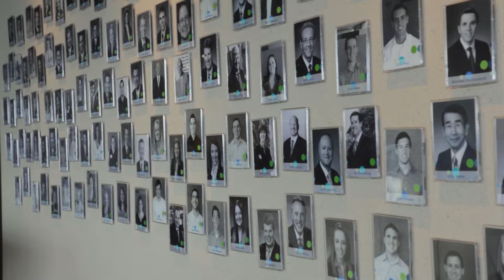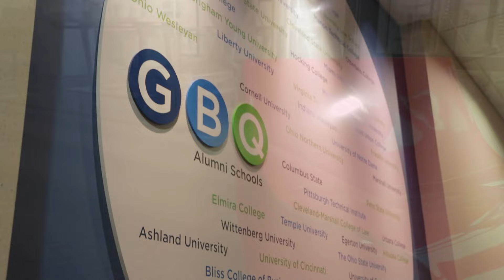GBQ - Columbus Office Tour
Take a quick tour of our Columbus headquarters and discover why forging a relationship with GBQ could be one of your very best business decisions.